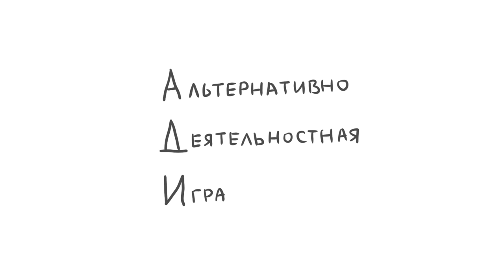Что такое АДИ? (мультфильм об Альтернативно Деятельностной Игре)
Следите за новостями сайта shsd.ru

Мультфильм-отзыв снят в качестве отзыва об АДИ (альтернативно деятельностной игре) Юрия Леонидовича Мороза.

Рассказывать об АДИ бесполезно. Понять что-то можно только на практике. Поэтому рекомендуем это и сделать.

Вам повезло, если АДИ еще проводятся!

Возможно, на момент просмотра видео они уже проводится перестанут.

Такова жизнь, возможности не вечны.